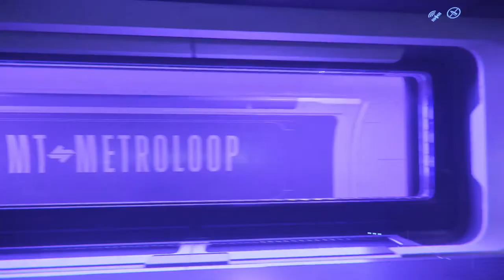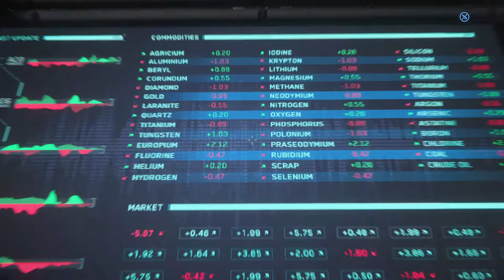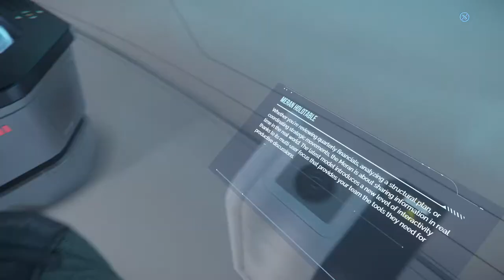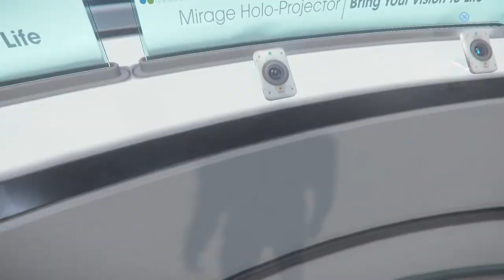Star Citizen PTU 3.13 train ride around New Babbage